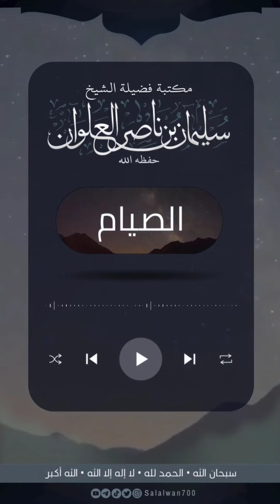مراتب صيام عاشوراء | الشيخ سليمان العلوان